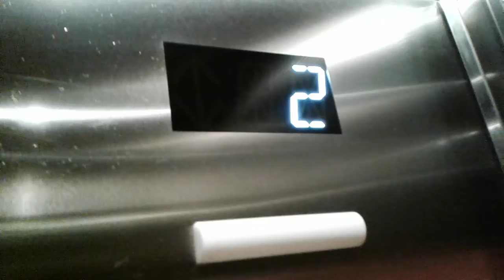Schindler Hydraulic Elevator at Mississauga City Centre Bus Terminal Mississauga Ontario